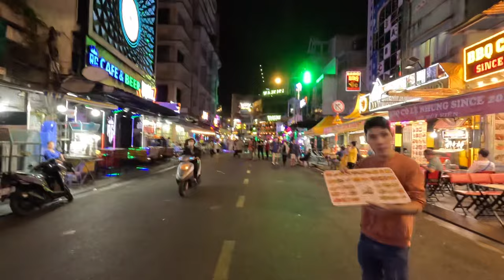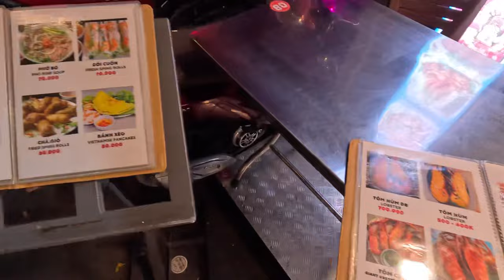Vietnam: Red light district „Walking Street“ in Saigon/HCMC (2023-11-24) [4K]